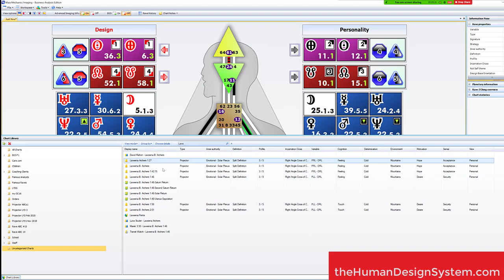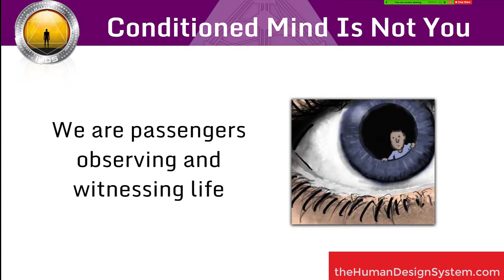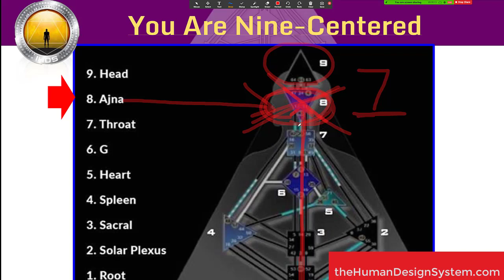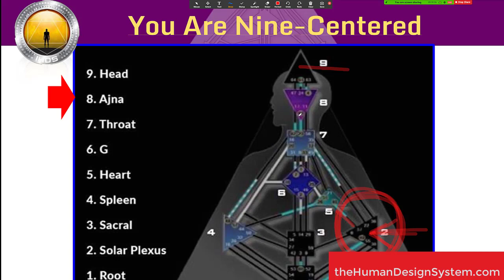There's Nothing Wrong with You - the Human Design System